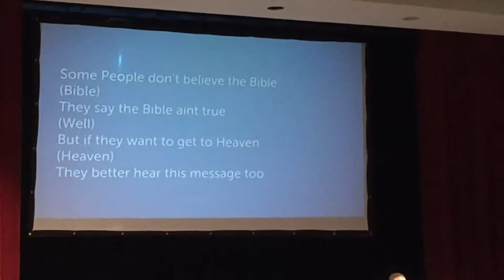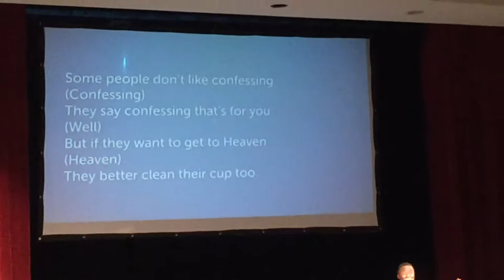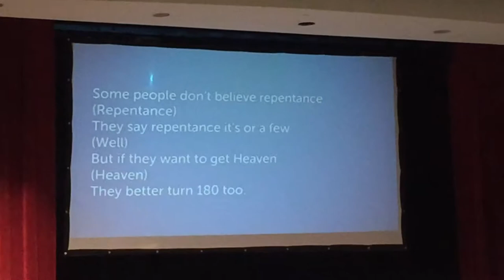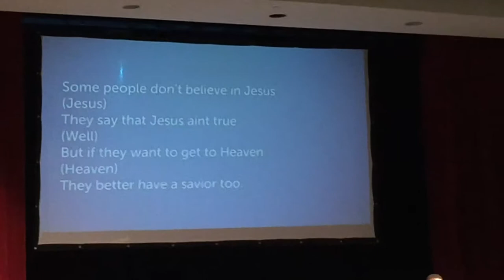My Lord Heard Jerusalem song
A comical but educational song about becoming a follower of Jesus Christ, a favorite of our church.  If your in or nearby Montgomery County, Maryland USA, please come and worship Him with us (with Spanish translation)!   Our website is